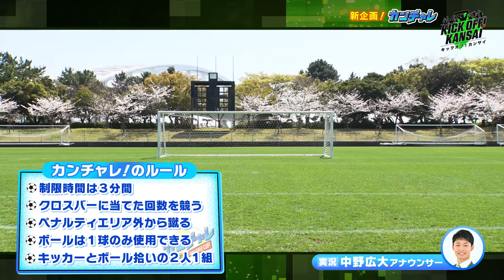KICK OFF! KANSAI #３「関西サッカー情報をたっぷりと！新企画スタート」ＭＢＳ毎日放送 ４月２２日放送分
扱うチームは京都サンガF.C.・ガンバ大阪・セレッソ大阪・ＦＣ大阪・ヴィッセル神戸・奈良クラブの情報雄たっぷりお伝えします！

「GAMEハイライト！タイムサバイバル！」は
放送尺を関西６クラブが奪い合うコーナーで前節の結果が放送尺に直結！
Ｊ１・４クラブ、Ｊ３・２クラブの今週の放送尺はどうなる！？

レジェンドフットボーラーのルーツを探るコーナー「BACK TO THE KANSAI」には
元・日本代表の加地 亮さんが登場！地元・淡路島で無尽蔵のスタミナの原点を辿る！

そして新企画がスタート！その名も「関西チャレンジカップ」！
ペナルティーエリアの外からボールを蹴りクロスバーに何回当てられるかを競うゲーム。
制限時間は３分。関西６チームが順番に登場しますが初回はMC大久保嘉人と海渡アナ
ウンサーが挑戦。果たしてJリーグ最多得点の記録を持つ大久保嘉人は何本当てることが出来るのか！？